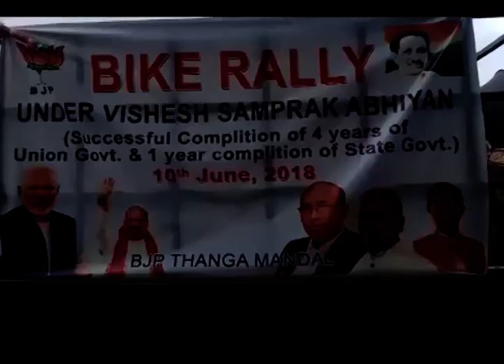Impact News English 10 June 2018